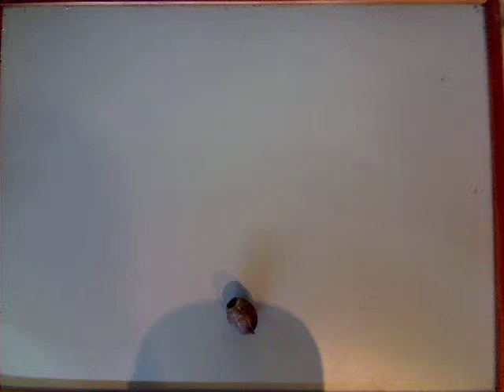growing balls by Lachlan Vance